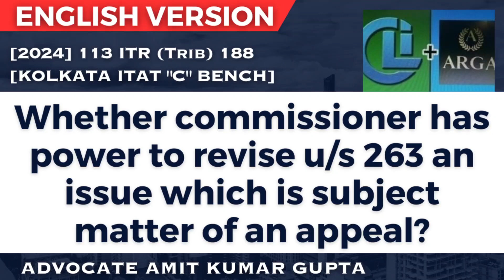Whether commissioner has power to revise u/s 263 an issue which is subject matter of an appeal?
[2024] 113 ITR (Trib) 188 (ITAT[Kol])
[BEFORE THE INCOME-TAX APPELLATE TRIBUNAL — KOLKATA "C" BENCH]

RAJESH KUMAR JALAN
v.
PRINCIPAL COMMISSIONER OF INCOME-TAX

RAJPAL YADAV (Vice President) (KZ) and DR. MANISH BORAD (Accountant Member)

A.Y: 2015-16 | 2016-17 | Assessee

Section 44AD: Special provision for computing profits and gains of business on presumptive basis

Section 263: Revision of orders prejudicial to revenue

Question: Whether commissioner has power to revise u/s 263 an issue which is subject matter of an appeal?

1. Assessee, a small trader declaring income less than Rs. 5 Lakhs under presumptive scheme of taxation.

2. On information from commercial tax department that seven bank accounts opened by assessee in name of five proprietary concerns, assessment re-opened.

3. Assessee contending he had not opened any bank accounts and that it might have been done by some unknown persons using his identity. Assessee also filed FIR.

4. Reassessment made bringing money credited to accounts in question in sum of Rs. 112 crores as unaccounted sales of assessee and estimating profit at 8%.

5. Assessee appealing and appeals pending before CIT(A).

6. Revision by commissioner taking view that sums ought to be treated as unexplained cash credit of assessee and A.O. erred in treating it as gross turnover.

7. ITAT held that revision not permissible because matter pending before CIT(A).

8. Commissioner passing order without application of mind and merely reproducing proposal sent by additional commissioner.

9. Commissioner did not determine whether accounts belong to assessee or did not depute local inspector to investigate how a poor man returning income of Rs. 4.33 lakhs and 5.01 lakhs, all of a sudden was assumed as owner of more than Rs. 112 crores.

10. Assessee plead that accounts do not belong to him but non of the agencies had culminated the inquiry into a positive finding.

11. Nobody had recorded a specific finding that this plea of the assessee was false.

12. The commissioner ought to have issued notice to the police authorities as well as to the commercial tax investigating authorities for submission of their report.

13. Commissioner ought to have first determined whether these accounts belonged to the assessee and only thereafter taxability of the amount available in those accounts would have fallen upon the assessee.

14. Tribunal quashed 263 proceedings.

#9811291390(Call only after taking time on whatsApp)

2) WHETHER ASSESSEE HAS ALSO TO CHALLENGE THE FINDINGS OF THE A.O THAT NOTICE HAS BEEN SERVED?

3) WHETHER EXTENDED TIME LIMIT U/S 149(1)(b) CAN BE USED ON THE BASIS OF SALES CONSIDERATION U/S 48?

4) WHETHER NOTICE SENT TO SECONDARY EMAIL IS VALID IF NOT SENT TO PRIMARY E-MAIL U/S 148?